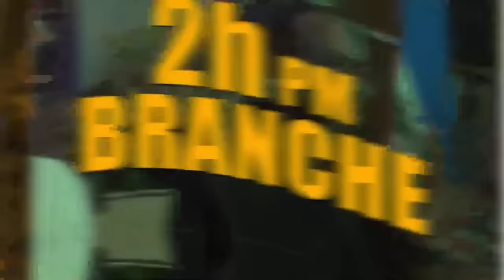Dosye Nasyonzini, Chèf Sekirite Brezil la Pouse Do Prez. Lesly Voltaire Tankou Chen..Garry Conille?